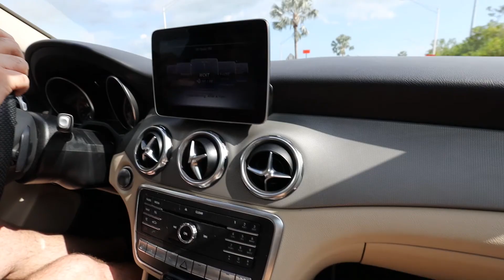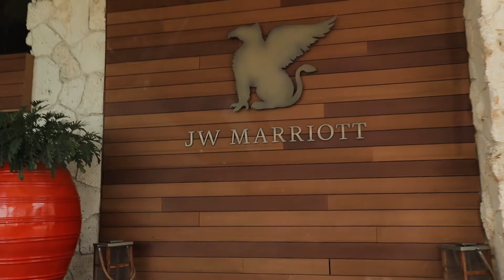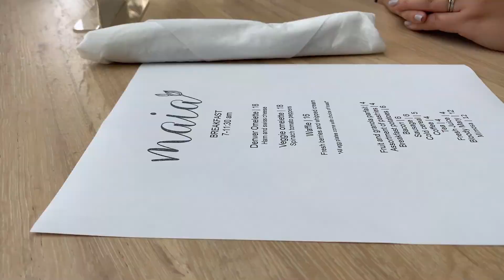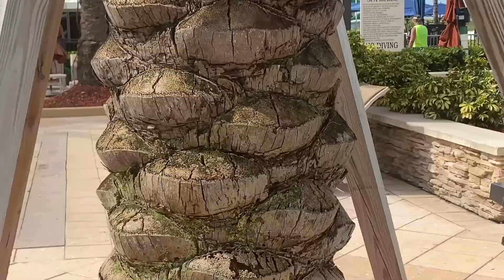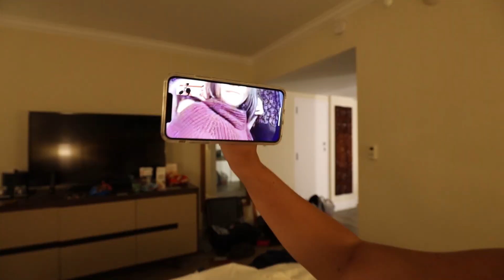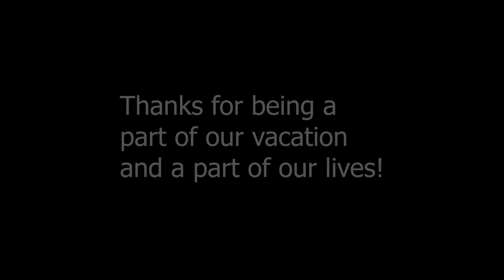Our Florida Vacation, June 2020! ~ Episode 20.8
We had an amazing time in Florida on our vacation visiting Fort Myers and Marco Island! From swimming in the ocean, to walking the beach, we love getting away and relaxing. It's important to take a break from daily life and re-energize!

Filmed June 2020 (Took me a while to finish the editing!)

Produced by Douglas and Keisha Moore